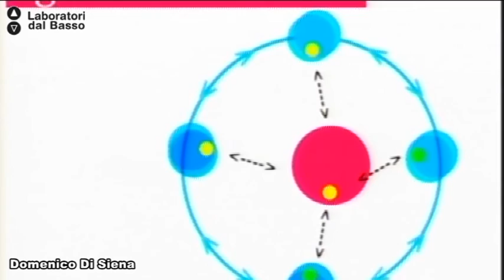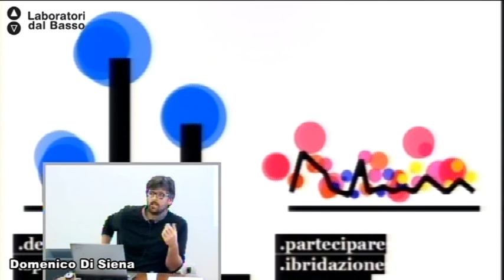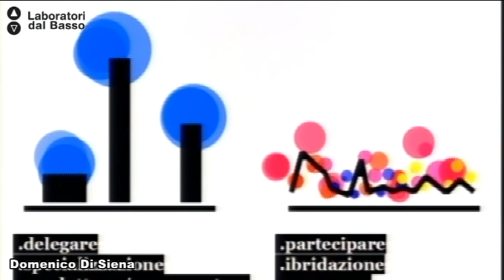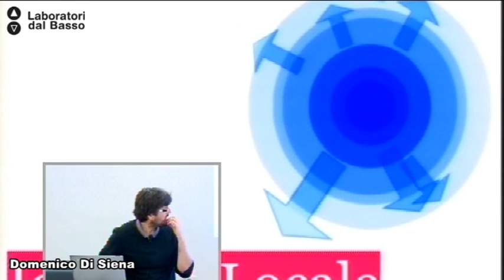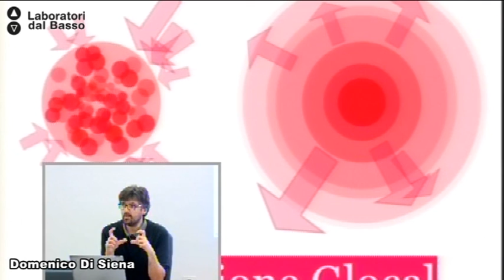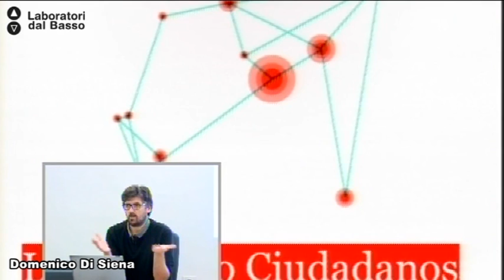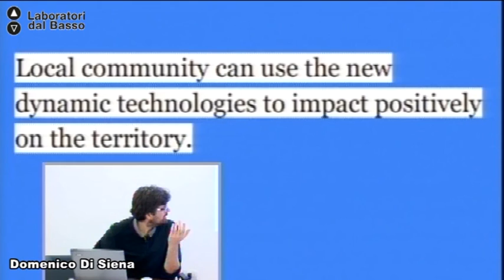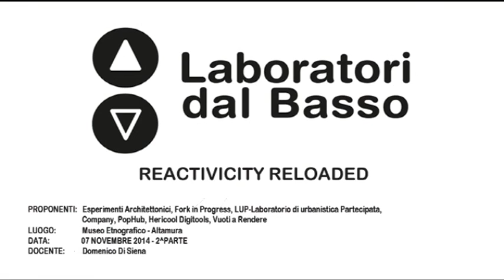Ldb Reactivicity Reloaded_07 (parte 2) Di Siena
Lezione 07 (parte 2): Modulo "SottaninRete"
Docente: Domenico Di Siena
Contenuti: Seminario su pratiche di condivisione e networking + definizione di nuove skills professionali. Modelli di service design e strategie di  valorizzazione degli spazi urbani